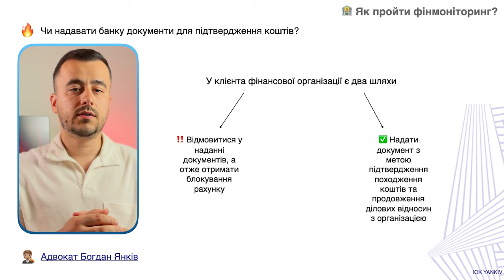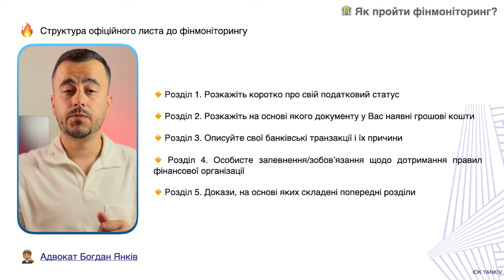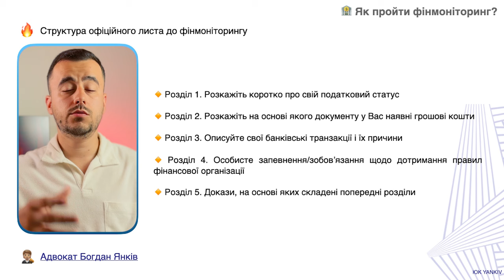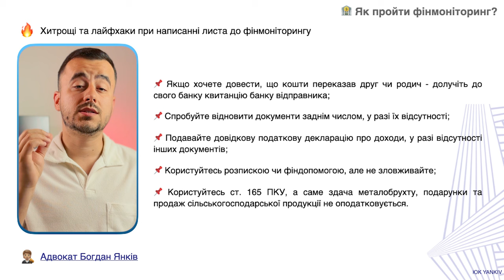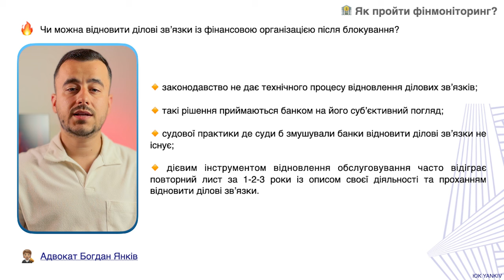Банк заблокував карту! Повний алгоритм дій!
Банк заблокував карту та просить надати походження коштів. Що в таких випадках робити? Потрібно готувати детальний лист в якому надати максимально можливу кількість документів з метою проходження фінансового моніторингу. Такий моніторинг діє у всіх банках станом на зараз. Привабанк, монобанк, сенсбанк, а банк та інші.

ТАЙМ-КОД ⏯
00:00 - 00:27 Банк заблокував карту. Що робити?
00:28 - 02:13 Чому відбувається фінансовий моніторинг?
02:14 - 06:47 Як пройти фінансовий моніторинг?
06:48 Що робити якщо банк заблокував рахунок?